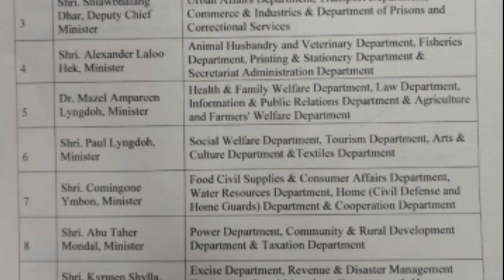La bhah iaki jong ki jong ki kam jong ki minister ka Sorkar MDA - II Mynta ka sngi